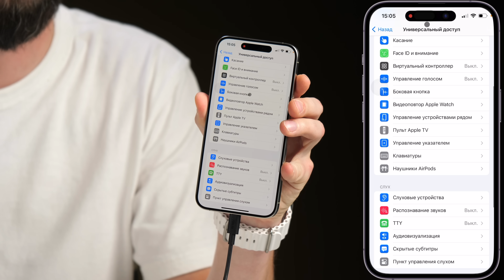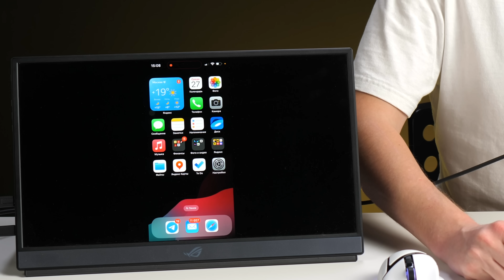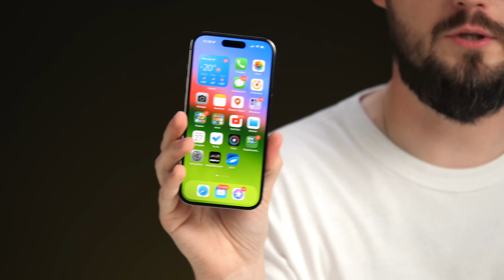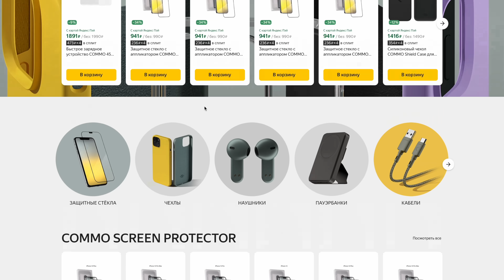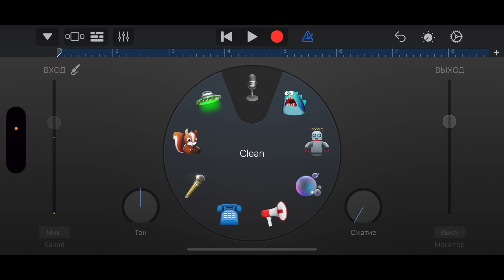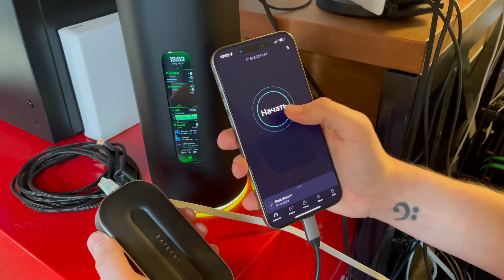Я подключил ВСЁ к iPhone 15 Pro Max c USB-C!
Ролик содержит рекламную интеграцию ООО "Яндекс"
erid:Kra23k5Rk